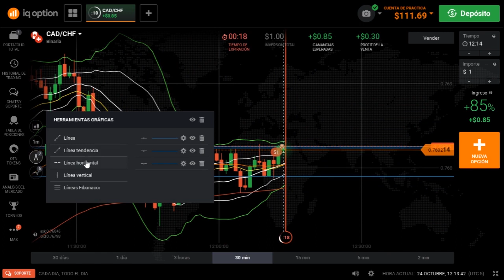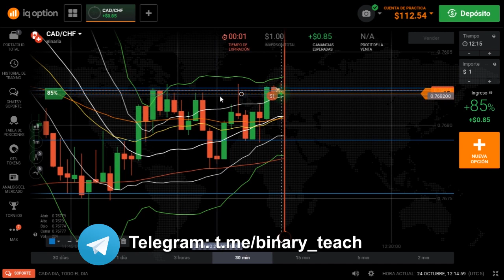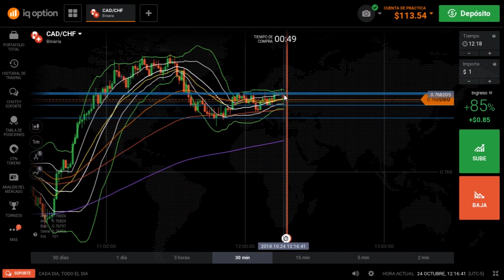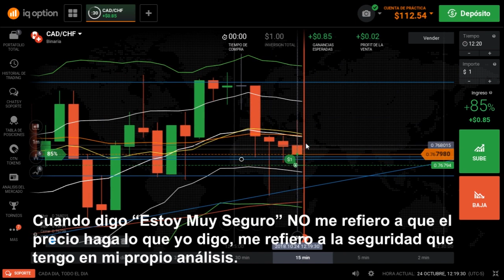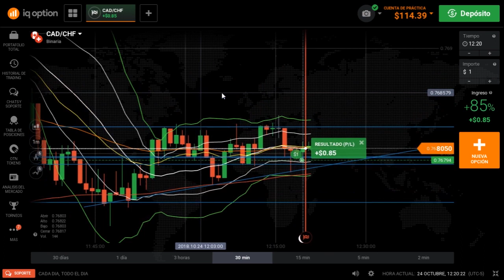Sesion en Demo + Explicación #2 -Opciones Binarias- Acción del Precio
Contáctame
◾️ Correo Oficial:

Canción del inicio
Artista SALÓN VIRTUAL CERRADO, ATENTOS A LA INFORMACIÓN DE LA PRÓXIMA SEMANA
◾️ No hay cupos para entrenamiento personalizado, nueva información a partir del 2021.

Contáctame
◾️ Correo Oficial: